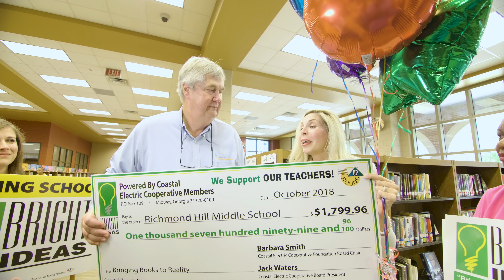Catherine Knight at Richmond Hill Middle School wins a $1,799.96 Bright Ideas grant.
We tried not to make too much noise as we surprised Media Specialist Catherine Knight in the library at Richmond Hill Middle School! Ms. Knight won a $1,799.96 Bright Ideas grant for her idea, “Bringing Books to Reality,” which will incorporate virtual reality to supplement classroom learning schoolwide.

Her innovative project will allow students who have never traveled outside their hometown to see the world through virtual field trips. According to Ms. Knight, science teachers can show students the ocean floor, for example, and social studies teachers can travel with their classes to the Egyptian pyramids. Literature will come to life as students take virtual field trips to the various settings in the books they read.

Funding for the Bright Ideas grants comes from Coastal Electric Cooperative members who allow their electric bills to be rounded up to the next dollar through Operation Round Up. Those nickels and dimes are pooled together and invested back into the community through the Coastal Electric Cooperative Foundation. Since the Bright Ideas program’s inception in 2002, more than $287,500 has been awarded to give local teachers the power to put their creative teaching ideas into action.